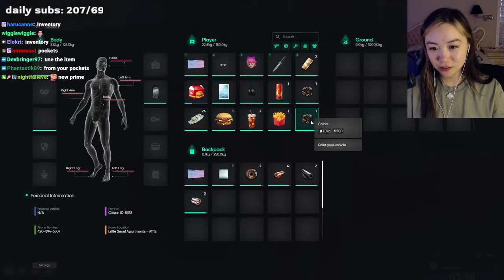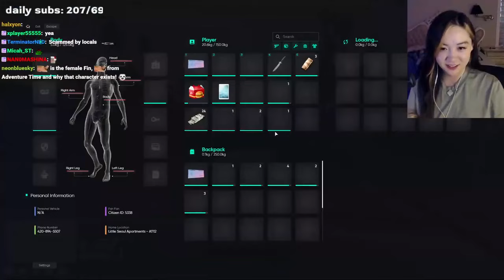Fanny gets a gun! #78 | Fanfan | NoPixel | GTA RP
The Besties take a look at some houses, Fanny gets a gun from a local, then Dez and 4Head split off so Ming & Fanny can make some money doing Mosley's for the first time!

Video from Fanfan's channel, this is a condensed, RP only edit series of her NoPixel 4.0 streams.